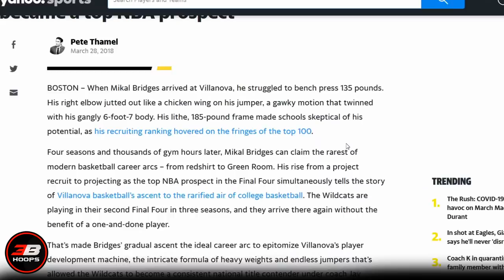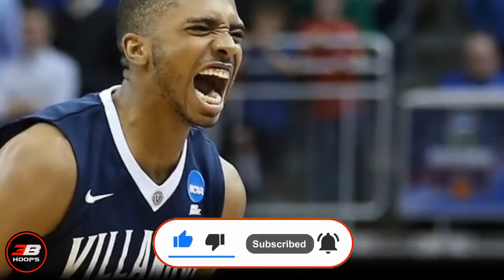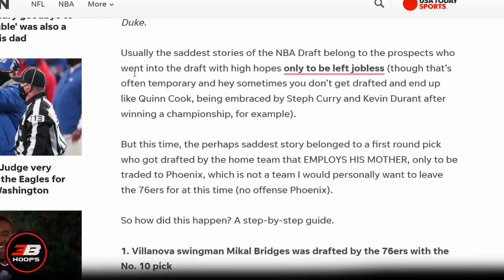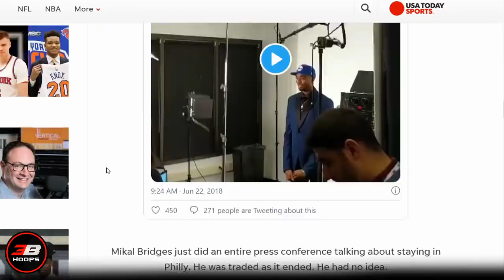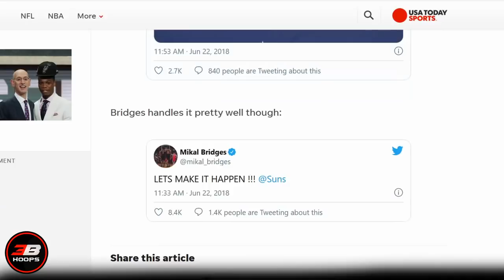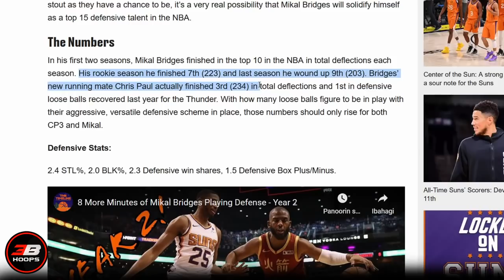MIKAL BRIDGES STORY | HINDI PINAGLARO SA COLLEGE DAHIL SOBRANG PAYAT